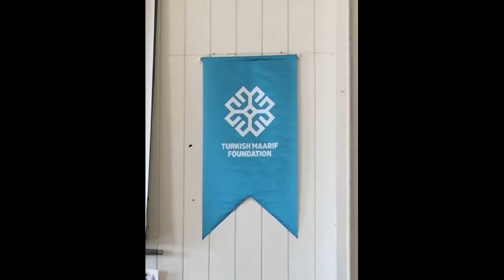Maarif School NJ Jummah Khutba Nov 17, 2017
Brother Ahmad Sehwail, a former student of Sr. Nuha, delivers Jummah Khutbah (Friday Speech) and leads the prayer on Friday at Maarif School NJ. We thank Brother Ahmad for his beautiful message. Ma'sha'Allah!

We are also delighted to have Turkish Maarif Foundation (TMF) Board of Trustees Member and Coordinator of Maarif School NJ Prof. Dr. Aşkın Asan and TMF USA Coordinator Kenan Çapık join us for Jummah Khutbah and prayer!